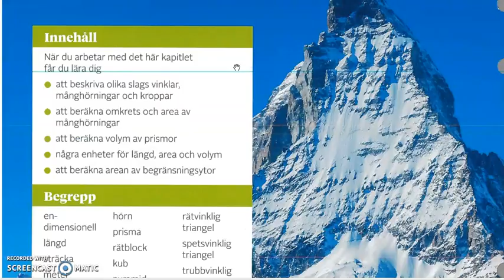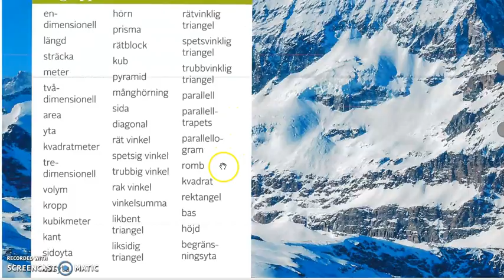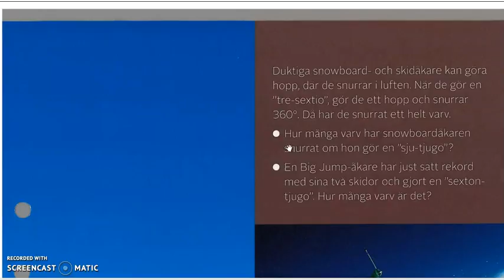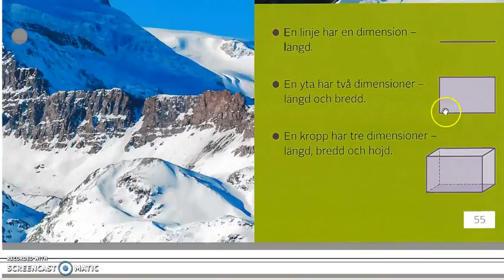Genomgång av Matte direkt 7 Kapitel 2 Geometri